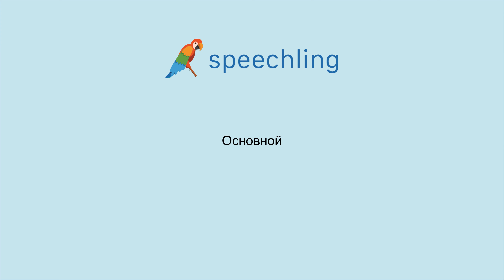How to say "Major" in Russian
Male Voice:
Основной

Female Voice:
Основной

Male Voice Translation:
Major

Female Voice Translation:
Major